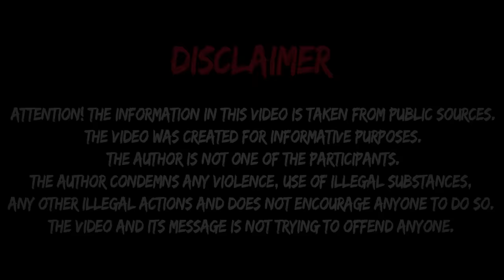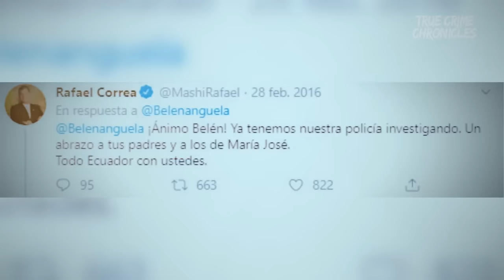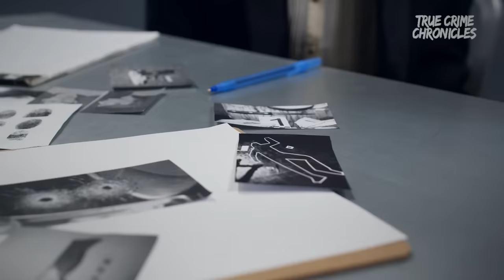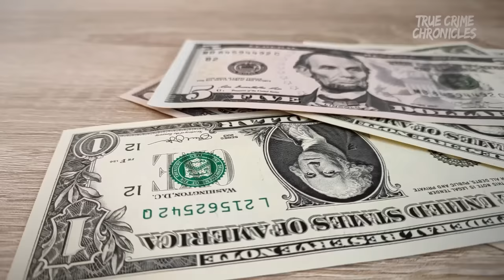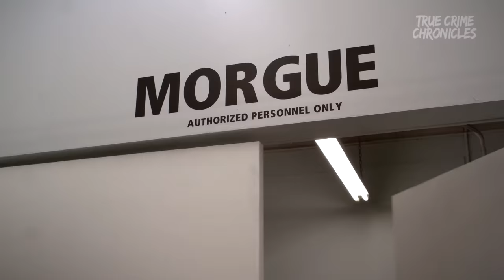To This Day, It Still Defies Explanation | The Case Of Maria Jose and Marina Menegazzo | True Crime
A scary true crime story about two girls who went on vacation but didn't make it back from it alive...